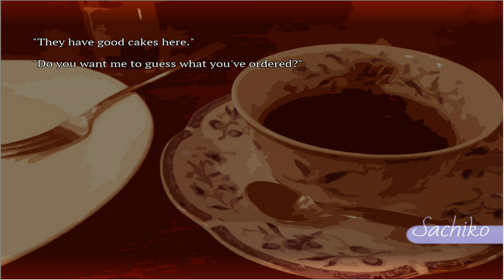SeaBed - Part 9 | SACHI ACOUSTIC HYPERESTHESIA? | Anime | Manga | Walkthrough | Playthrough